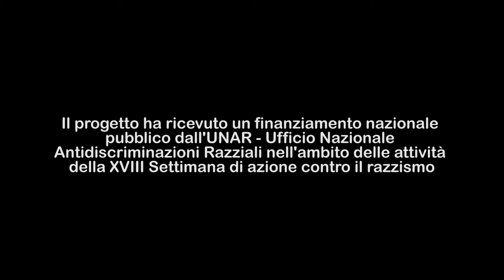XVIII Settimana contro il Razzismo UNAR, Gabriel M. e David P. "las arepas" Piatto tipico colombiano